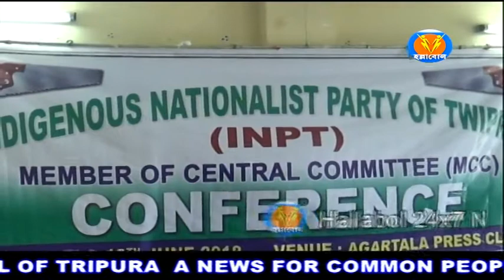আইএনপিটির দুই দিনের কেন্দ্রীয় সম্মেলন